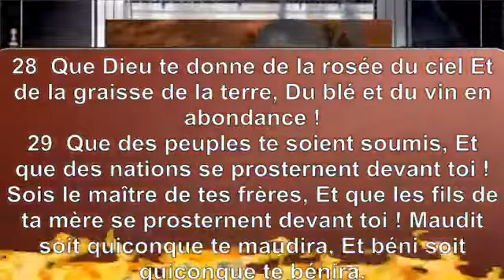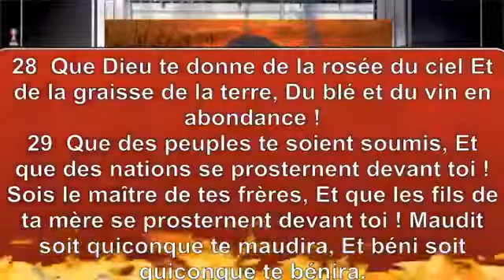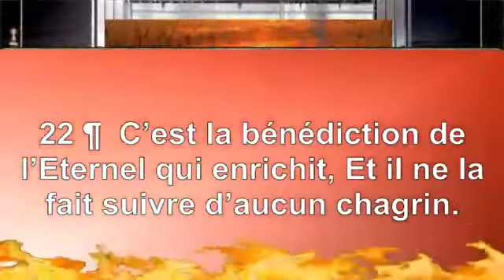La Bénédiction des Parents - Rév. KALLA EKWE CLÉMENT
cité de la célébration